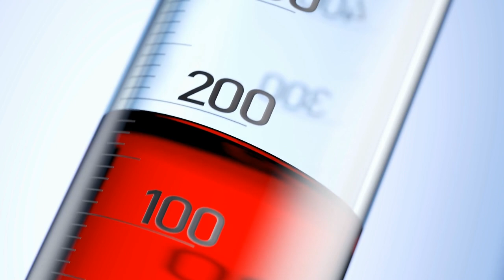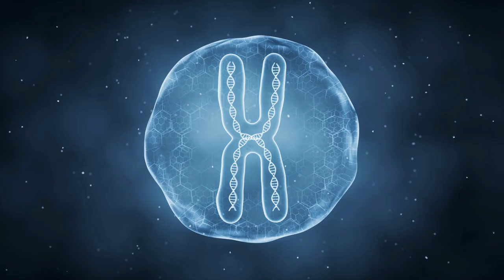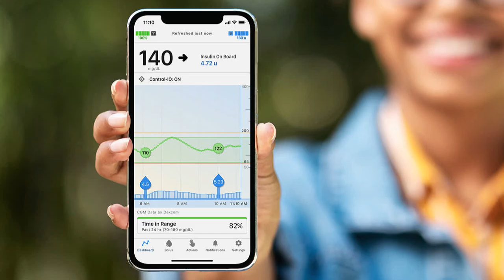Breaking Discoveries: The Latest Research on Type-1 Diabetes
In this groundbreaking video, we delve into the world of Type-1 Diabetes and present you with the most cutting-edge research breakthroughs. Discover revolutionary findings that are unmasking the mysteries surrounding this chronic condition. From the causes to potential treatments, we unveil the latest discoveries that could shape the future of managing Type-1 Diabetes.